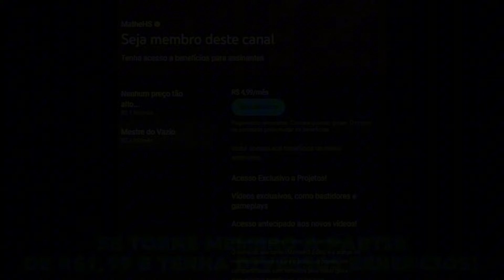KNIGHT GIGANTE COM TODOS OS AMULETOS MAIS FORTES VS PANTEÃO DE HALLOWNEST!!! no Hollow Knight!!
Mods: SmolKnight - InfiniteNotches - Pale Court

Veja meus outros canais!

Música da intro do seja membro: Música do Boss Ancient Aspid do mod Ancient Aspid